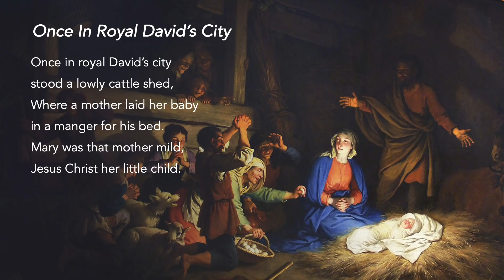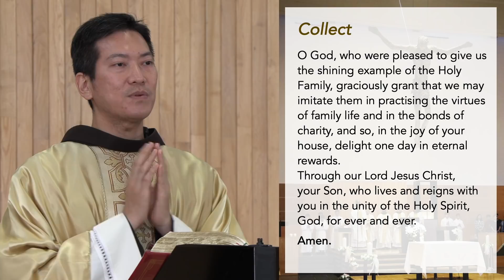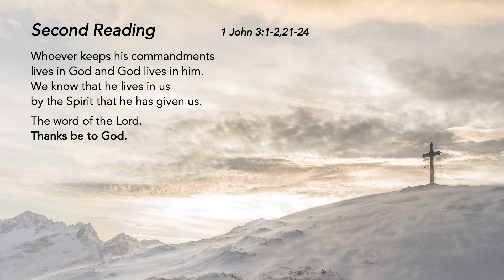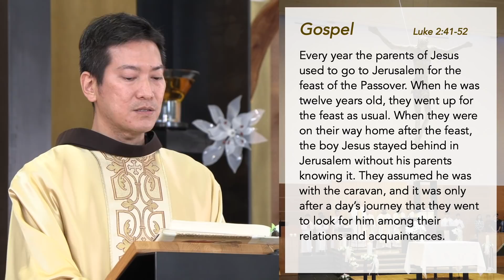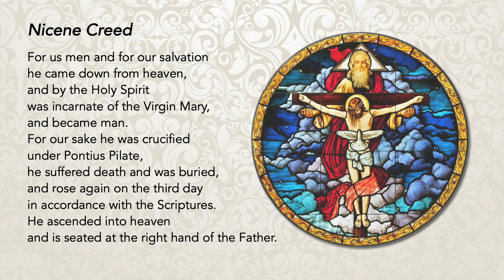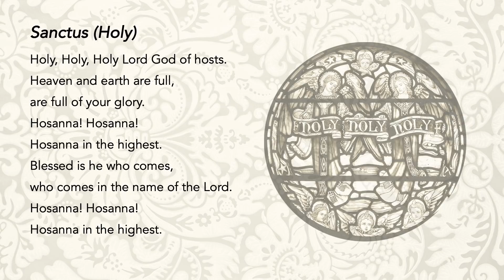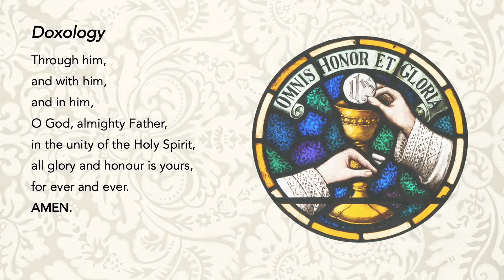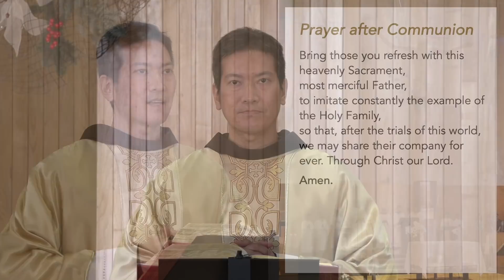Holy Catholic Mass - The Holy Family - 26 December 2021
Striving for holiness together empowers a family to witness to God's love. Follow the example of Jesus, Mary, and Joseph to be a holy family.

Have faith in God and each other, fulfill your mission of reflecting God's love, and listen well. Be love for each other!

Support us in our efforts:
St Mary of the Angels:

Special thanks to the contribution of:
The following ministries of St Mary of the Angels:
Lectors Ministry
Luminaire Ministry
Music Ministry